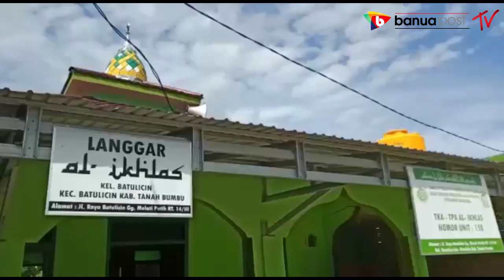LURAH BATULICIN TAK TINGGAL DIAM PERANGI COVID 19